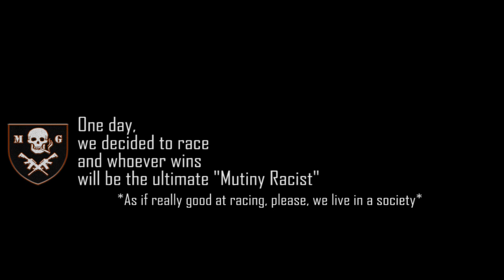Mutiny Gaming • Arma 3 • Mutiny Race*ist